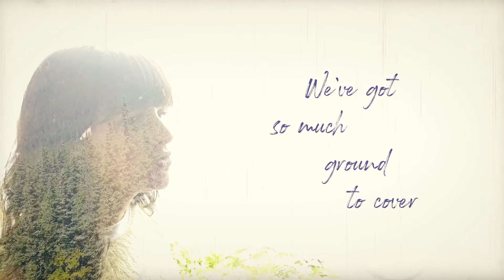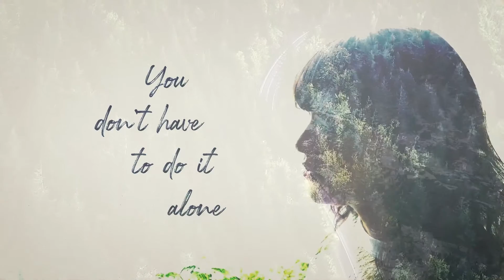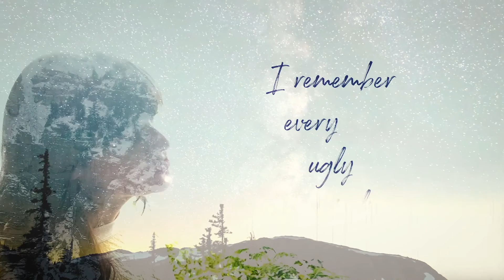Rachel Baiman - When You Bloom (Colorado) Official Music Video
Rachel Baiman - When You Bloom (Colorado)

written by Rachel Baiman (ASCAP) and Olivia Hally (Sony/ATV)
Video by Melody Walker

from the album 'Cycles' available on Signature Sounds